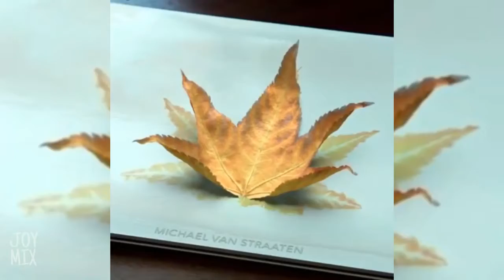The Most Oddly Satisfying Video Ever ! New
►Thumbnail credits :
    ToyTocToc Channel